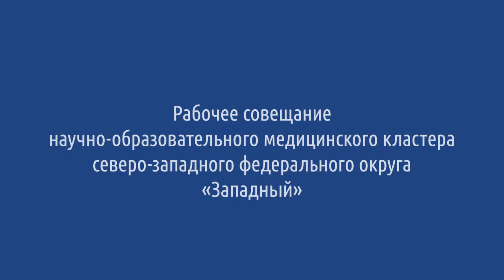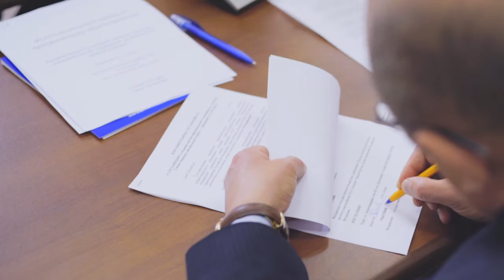Заседание научно-образовательного медицинского кластера «Западный»